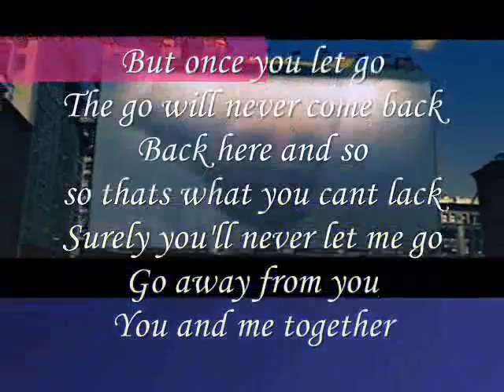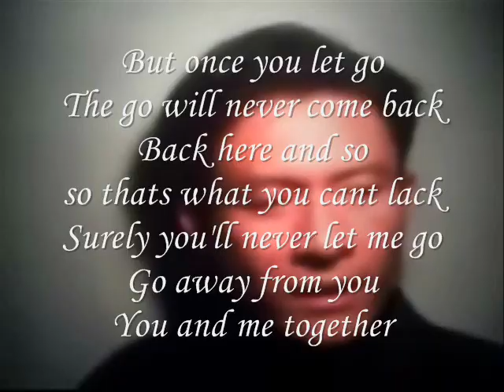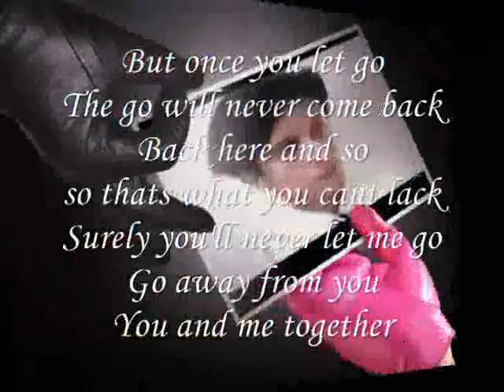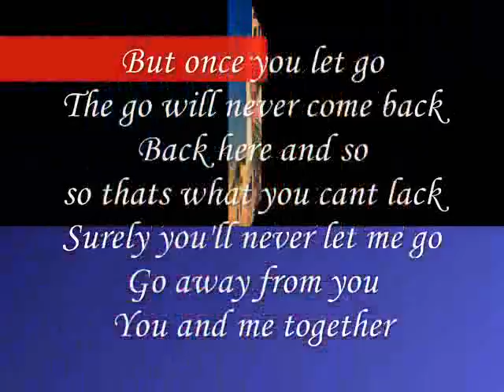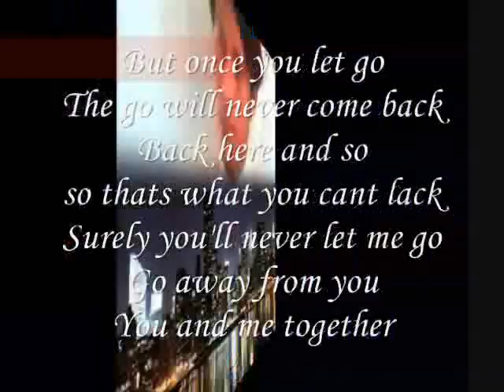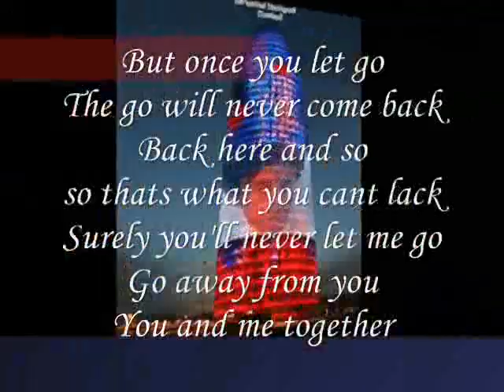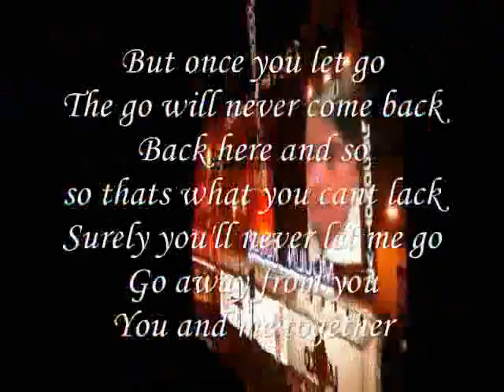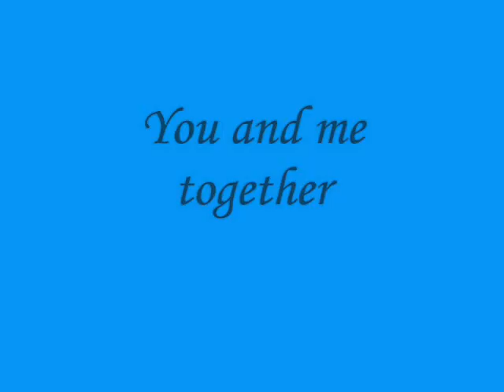Miftachul Wachyudi (Yudee) - --You and me together-Miftachul Wachyudi (Yudee)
do.
do so
Money is an excellent servant, but the host
very bad.